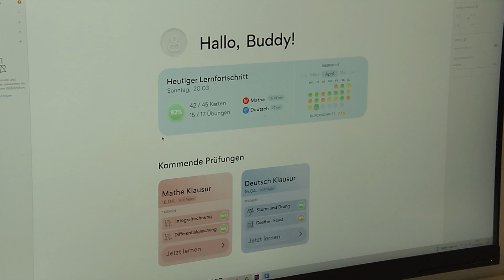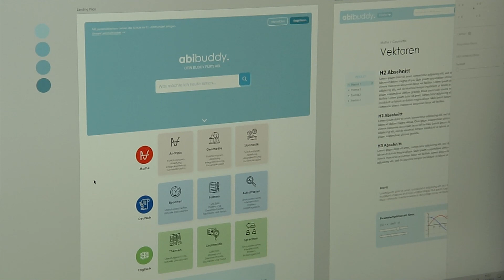Abi-Buddy – 17-Jähriger entwickelt Lern-App für Schüler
Ende April beginnt für viele Schüler und Schülerinnen in Bayern wieder die heiße Phase - die Abiturprüfungen stehen vor der Tür. Das bedeutet pauken, pauken, pauken und die letzten Wissenslücken schließen. Ein Schüler aus Pasing will die Abivorbereitung für ganz Deutschland revolutionieren - mit einer App...